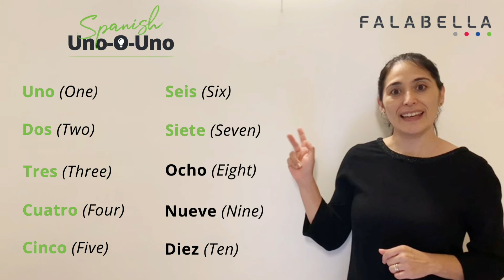Session 9 of Uno-O-Uno is here with our talent partner Carla Cid!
In the previous session we saw some common responses to everyday questions. In this lesson, let's learn the ropes on counting from 1-10 in español. Let's transform our Spanish from bueno to muy bueno!